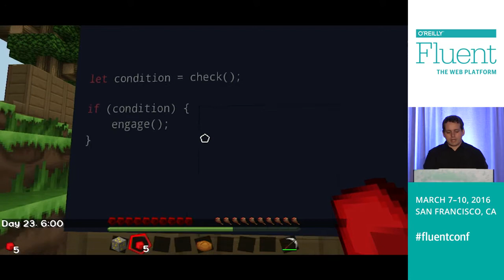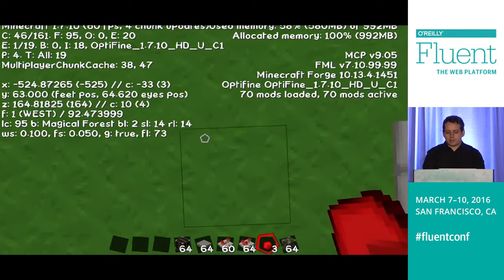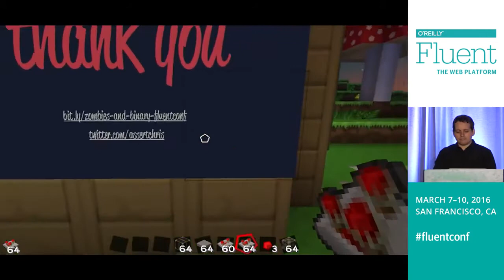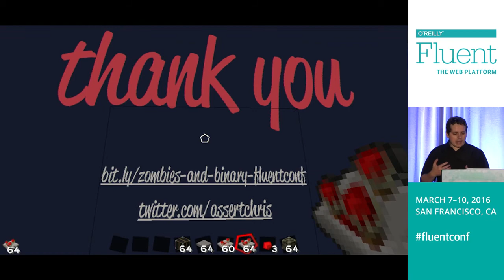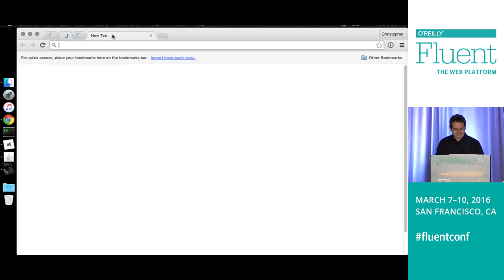Zombies and Binary → FluentConf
You may not use the PHP bitwise operators but every conditional you do is binary logic. These boolean comparisons underpin every-day programming and they can also be modelled in Minecraft. In fact, Minecraft is also a great place to model the internals of many common electronic components!